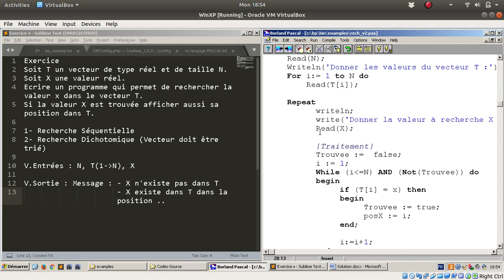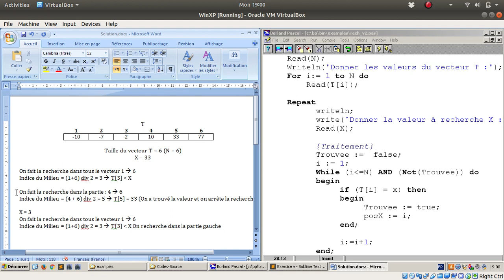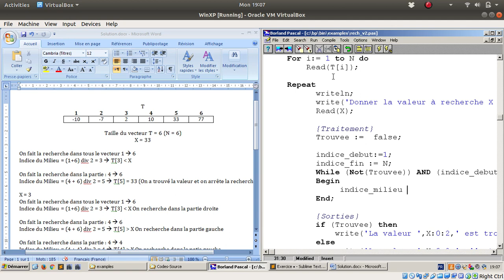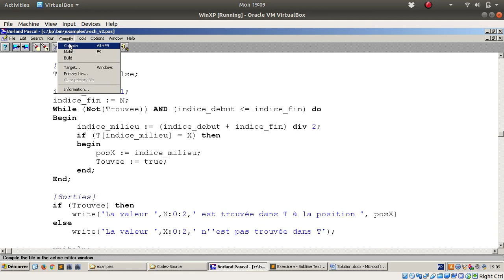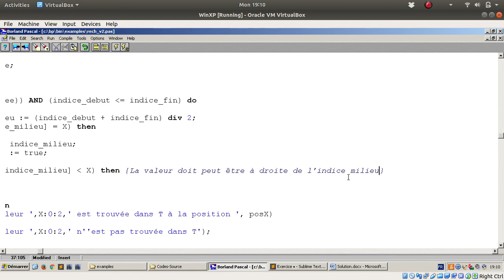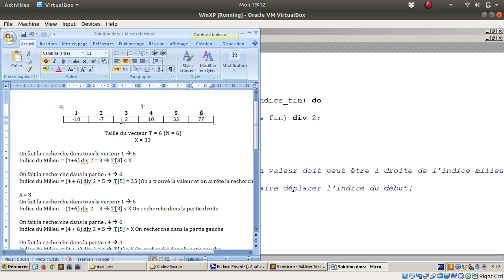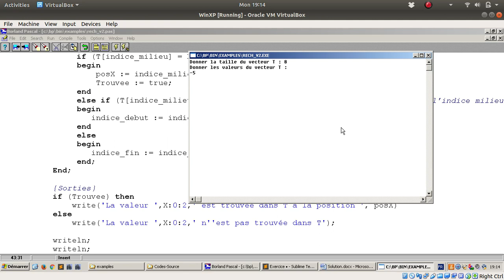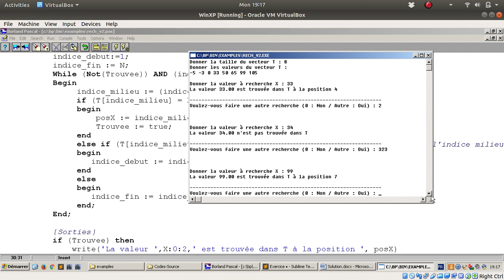Recherche Répétée d'une valeur X dans un vecteur T - Méthode Dichotomique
Recherche Dicotomique dans un vecteur Trié (Ici ordre coirsant)

Exercice
Soit T un vecteur de type réel et de taille N.
Soit X une valeur réel.
Ecrire un programme qui permet de rechercher la valeur x dans le vecteur T.
Si la valeur X est trouvée afficher aussi sa position dans T.

1- Recherche Séquentielle
2- Recherche Dichotomique (Vecteur doit être trié)

V.Entrées : N, T(1 à N), X

V.Sortie : Message : - X n'existe pas dans T
      - X existe dans T dans la position ..